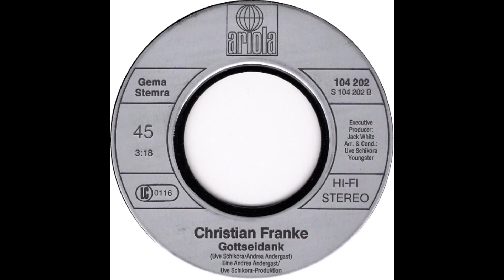Christian Franke - Gottseidank